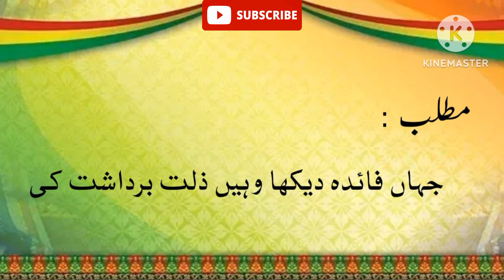Urdu Idioms | Urdu Muhawray | Infotainment Park | جہاں دیکھی روٹی ، وہاں مُنڈائی چوٹی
Urdu Idioms
Urdu Muhawray
Infotainment Park
جہاں دیکھی روٹی ، وہاں مُنڈائی چوٹی